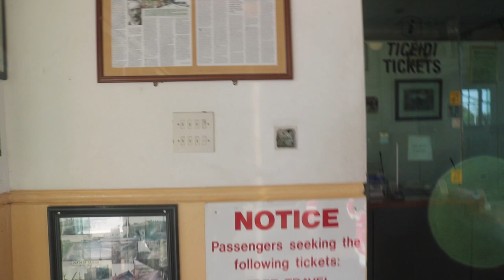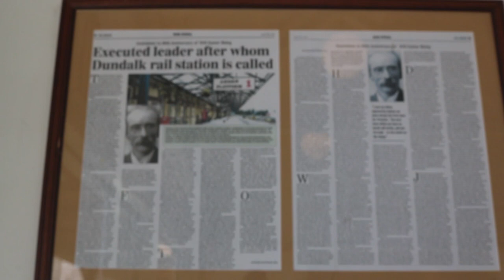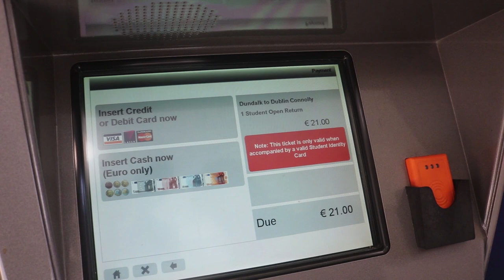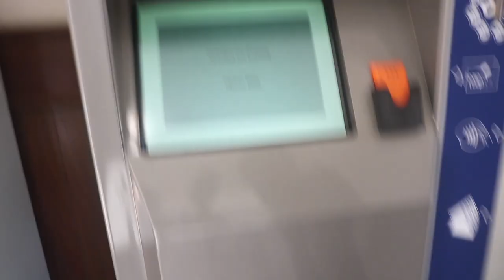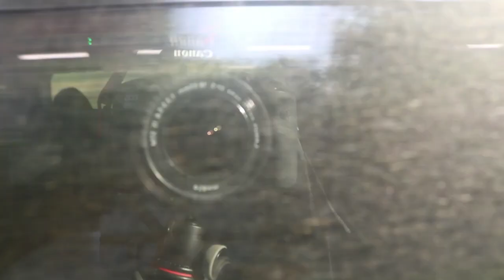Missed the train to Dublin!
Dundalk to Dublin